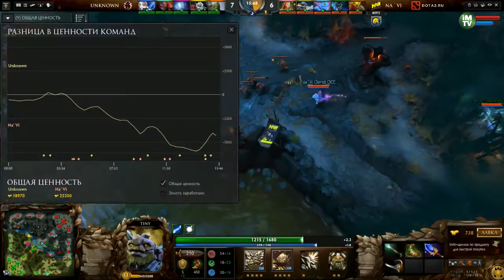Na'Vi vs BU, DreamLeague Season 3, Game 2